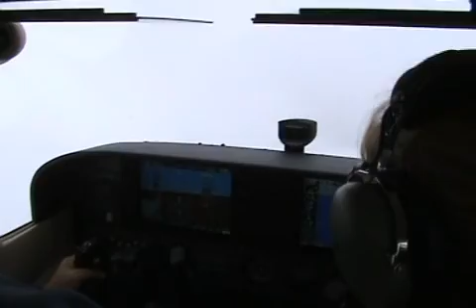M2U01056_WMV V9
Departing Freeport, up into the clouds, and then over top